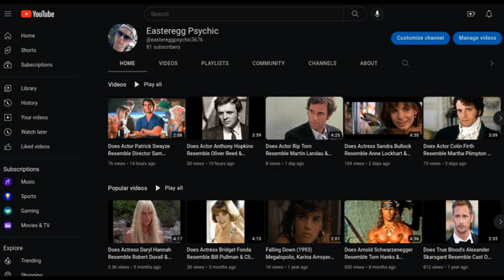Does Actor R.A. Dow Resemble James Coburn & Harrison Ford Of Dead Heat On A Merry Go Round (1966)?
Squirm (1976) actor R.A. Dow may resemble James Coburn & Harrison Ford Of 1966's Dead Heat On A Merry Go Round. This was the film debut of Harrison Ford. Connections: Don Scardino later directed NBC TV's 30 Rock. Actor Alec Baldwin and Harrison Ford both played movie versions of author Tom Clancy's spy Jack Ryan: Baldwin in The Hunt For Red October (1990) & Ford in Patriot Games (1992) & Clear And Present Danger (1994).
Actress Patricia Pearcy of Squirm may resemble Lisa Pelikan and cast of Ghoulies (1985). Actress Mariska Hargitay of Ghoulies was later known for her part on NBC's Law & Order: Special Victims Unit (1999–present). Don Scardino directed 3 episodes of Law & Order Criminal Intent & 14 episodes of Law & Order.